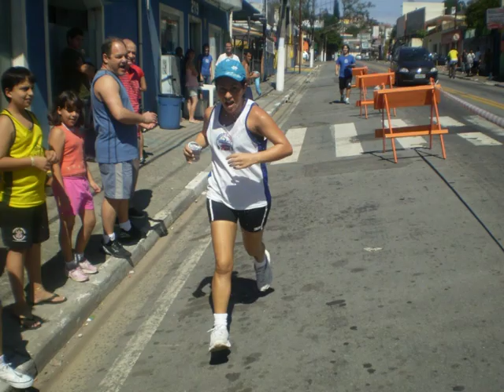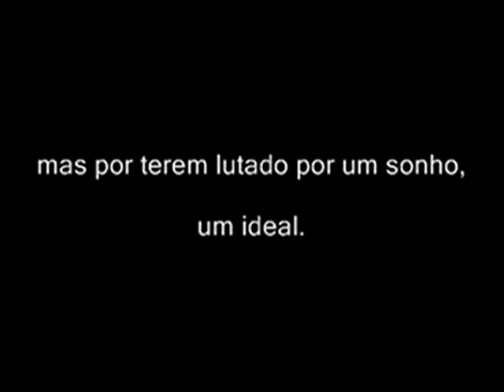3º TRIATHLON ACQUADEMIA ESPAÇO FISICO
NATAÇÃO, BIKE, CORRIDA